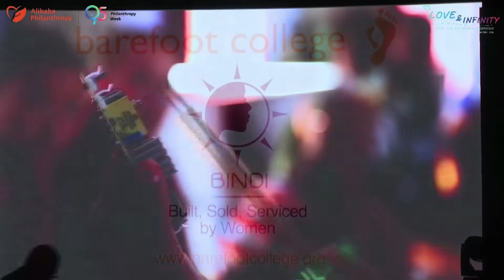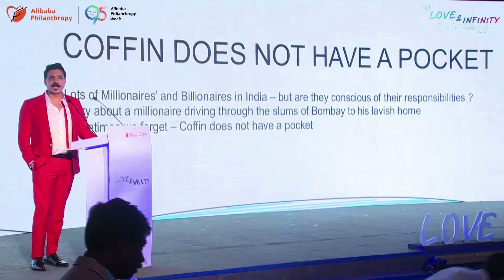Xin Philanthropy Conf Alibaba UC 5 Sep2018